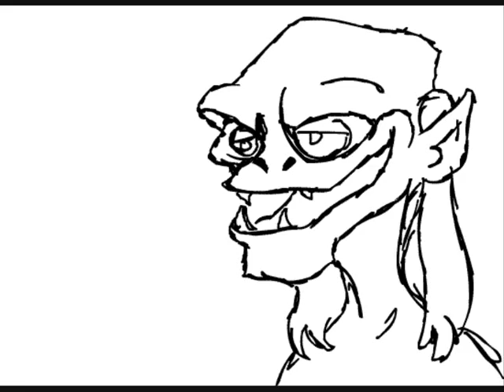Poesi På Recept Eksp -undergrund-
-undergrunnere-!?! min bro´s roomie og co. har lavet det her track og ville ikk lige sætte navn på men yiryir here they are!